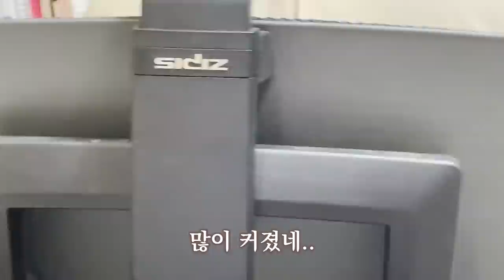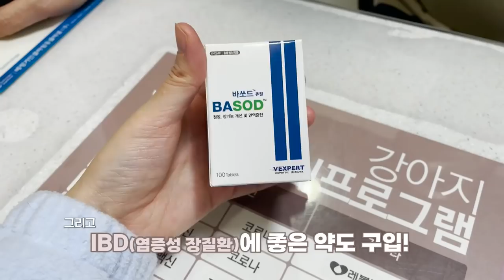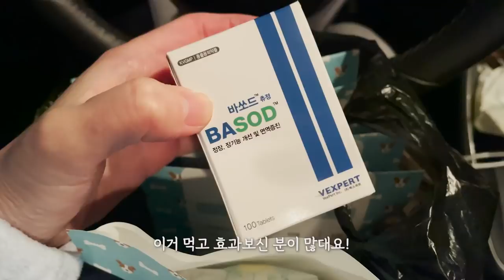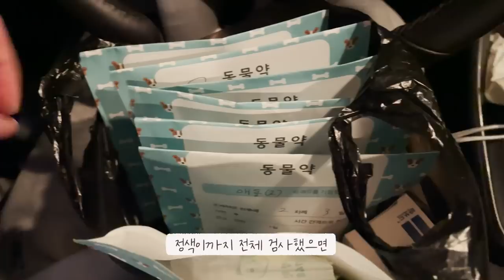다짜고짜 똥꼬 찌르기 당하는 동물병원 브이로그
앙팡 정색 합창단 행사문의 DM 주세요 🎺

동물병원 정보는 서울 노룬산 동물병원 입니다!
(단골 병원이여요)